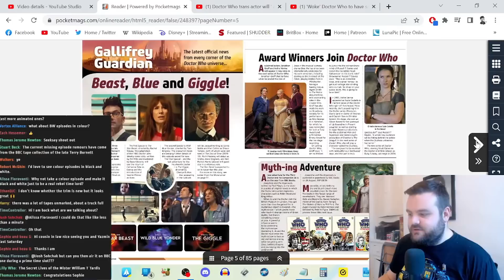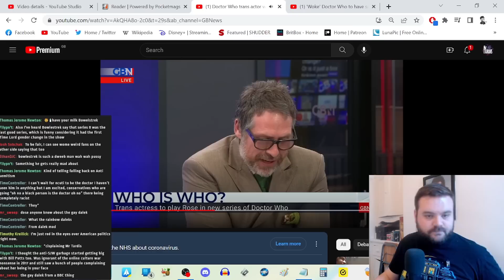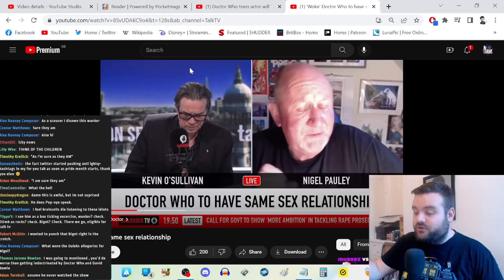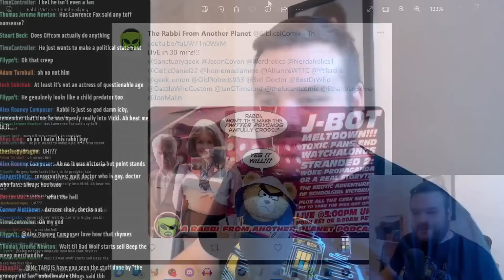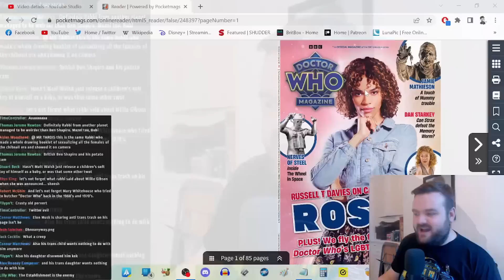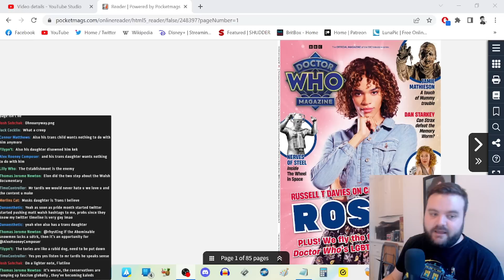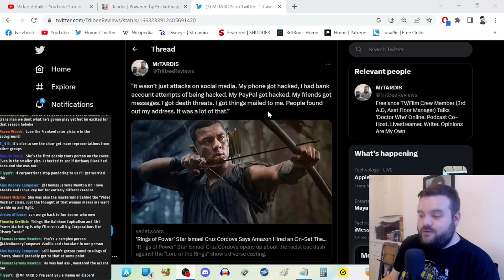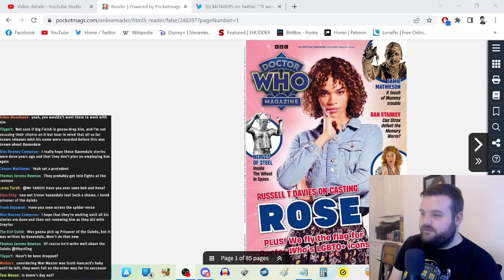I Don't Think DOCTOR WHO Fans Are Ready...